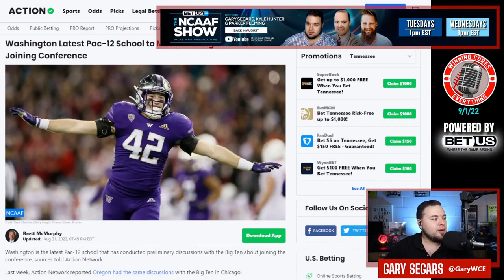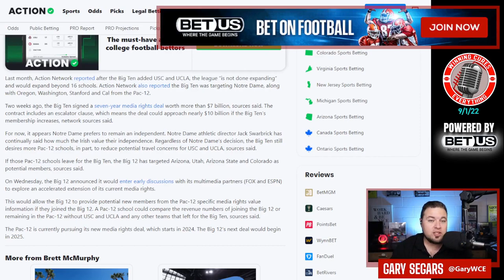Washington & Big Ten meeting about expansion / realignment in Chicago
Brett McMurphy is reporting that Washington reps are in Chicago meeting with Big Ten reps about expansion, realignment, and the Huskies "fit" and "compatibility" with the Big 10 conference.